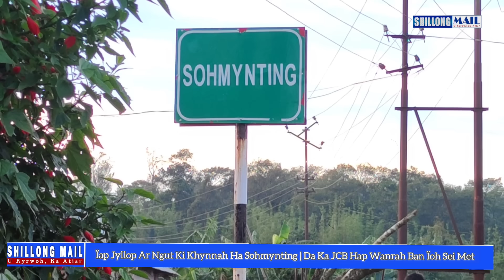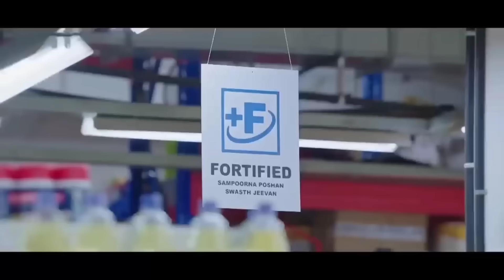Ïap Jyllop Ar Ngut Ki Khynnah Ha Sohmynting | Da Ka JCB Hap Wanrah Ban Ïoh Sei Ïa Ki Met